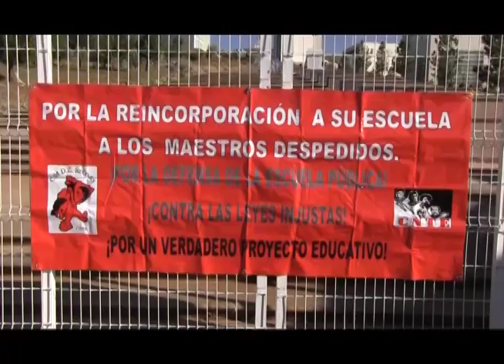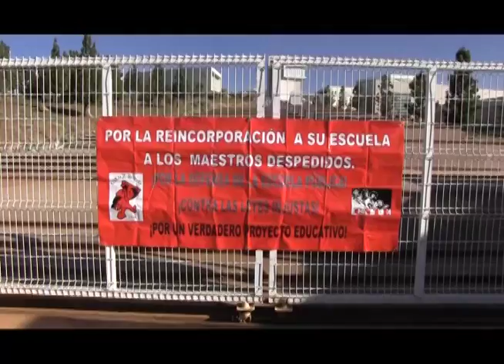Toman Ciudad Gobierno integrantes del MDMZ